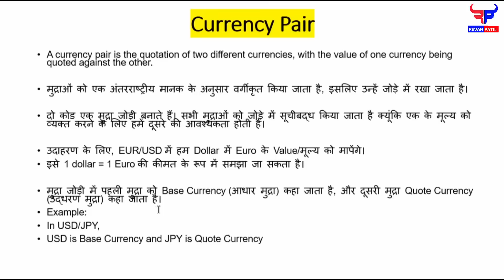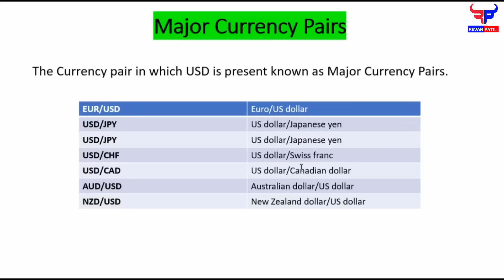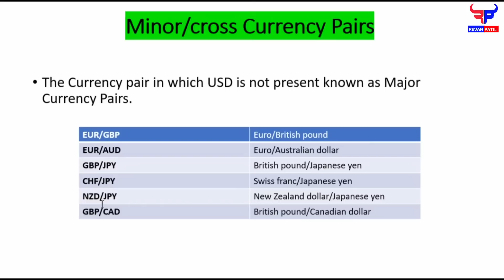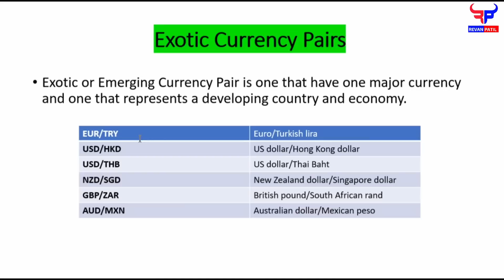Currency Pairs in Forex Trading Explained in Hindi | Types of Currency Pairs | Major Currencies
Hello Friends,
 In this video you will learn about what is currency pairs, types of currency pair, major currency pair, minor currency pair, cross currency pair, emerging currency pair, exotic currency pair, forex trading for beginners, forex trading basics.

If you want to generate or earn some side income by trading in  the FOREX Market
or if you want to become successful trader in forex market to earn handsome profit,

In This Forex Trading for Basics to Advance we will cover beginner to advance level information to get you on the right path of the forex trading which make you the successful & consistently profitable Trader which really does matter in trading.

This course will provide you all the material, my  personal tricks,  my trading techniques and views on the Forex market that will help you to get on the track of the the success.

By complete this course you will understand the Structure of the FOREX Market & how to trade.
You will know all Forex basics like currency pairs, Bid, Ask, Spread, Pips, Stop loss. trailling sl, Points, Lots, buy sell, longs, Short Selling, Leverage and Much More!

You will be able to select best broker to open a trading account to start trading.
You will learn how to setup and use Metatrader4 & Metatrader 5.

By using Technical Analysis and Fundamental Analysis, You will learn how to analyse the Currency market to trade.
In this course you will learn chart reading from basic to advance level by which you become expert by practicing this chart reading concept. In this series you will learn all Basics of candlestick, Chart Patterns and Candlestick Patterns also you will learn about best indicators to use in and how to use in trading.
You will Learn about Risk Management and Money Management techniques which is useful to become successful trader in forex without that you cant become successful,  so you learn how much to buy or sell on each trade according to your total capital in account and when to book profit or trailing SL.

Topic Covered in This Video:
currency pairs
currency pair
forex currency pairs
major currency pairs
best forex currency pairs
forex best currency pairs
currency trading
currency pairs for beginners
currency
currency pair trading
why currency pairs
currency pair correlation
exotic currency pairs
what are currency pairs
currency pairs in hindi
currency pairs explained
how to trade currency pairs
how to analyse currency pair daily
currency pair trading strategies
forex curreny pairs
revan patil
forex trading
forex
trading
forex trading for beginners
forex pairs
currency pair
forex trading strategies
day trading
forex currency pairs
currency
forex strategy
exotic currency pairs
trading forex
currency pairs
forex curreny pairs
currency trading
currency trading video
trading exotic currency pairs
forex signals
best forex pairs

Credits:- renderforest, Crocpit, ytaudiolibrary
do your own research before take action, we are not responsible for your profit or loss.

Keep supporting me so,
I can continuously share quality content which is useful for you to learn.